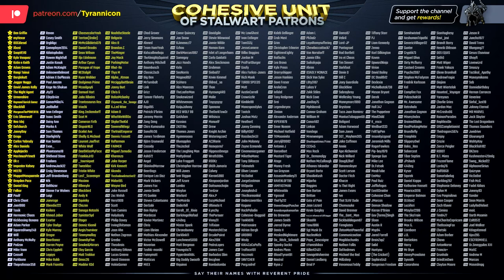A NEW SHADED CASTLE! Elden Ring Randomizer (#18)